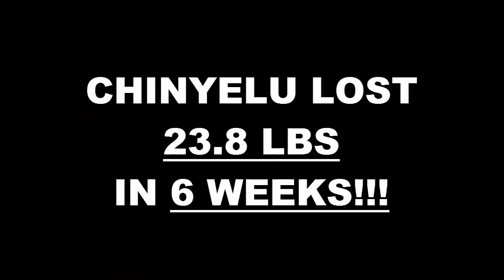Chinyelu Eze Week Challenge